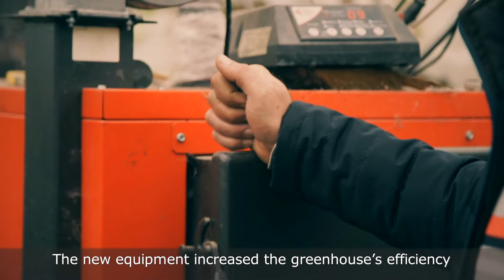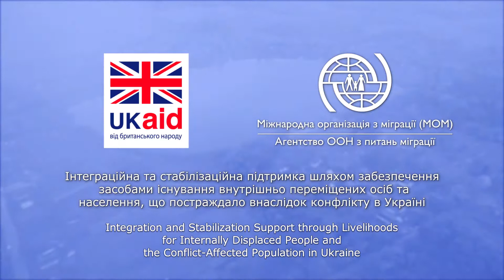IOM| SOCIAL VIDEO